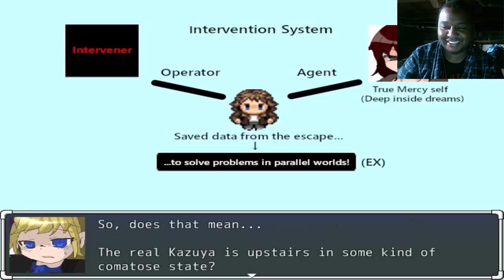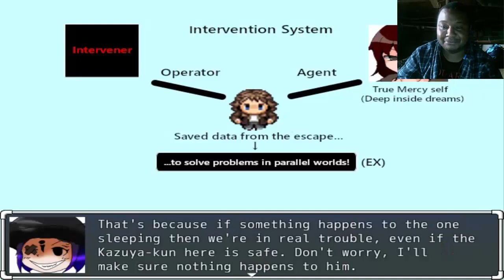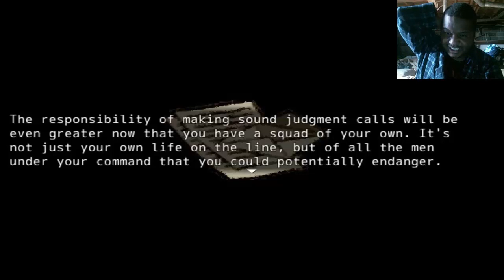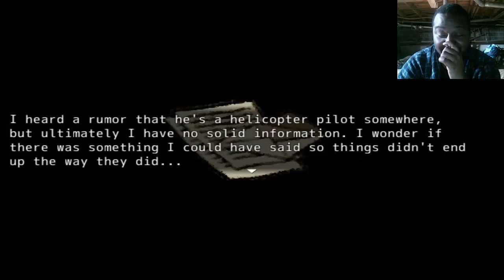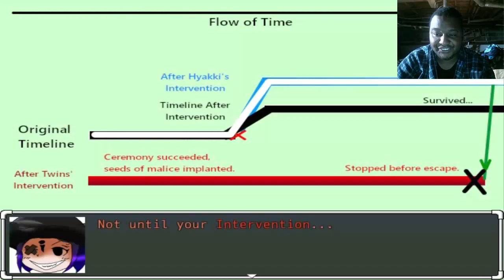Fight To The End | Shrift #25 - EX 4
Your sacrifice won't be in vain... Except you, Lucy. You can stay gone.

MGQ Content-

Group links